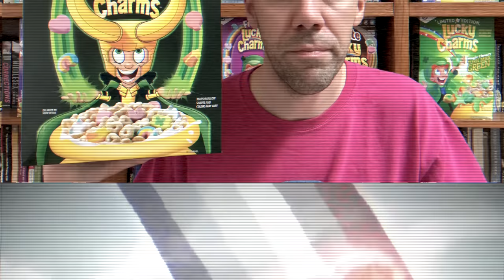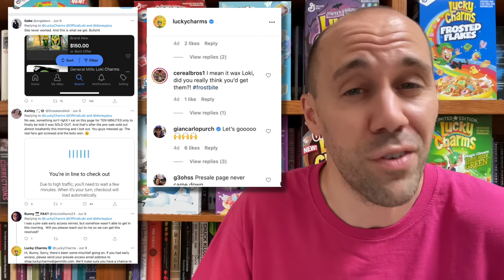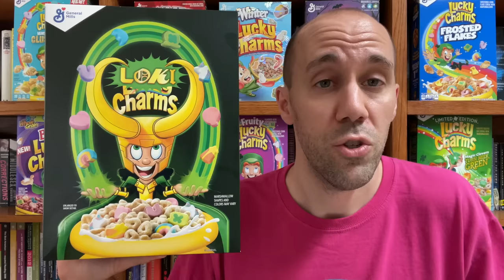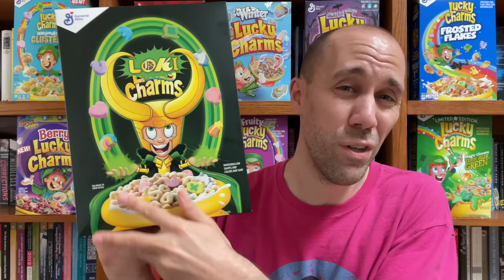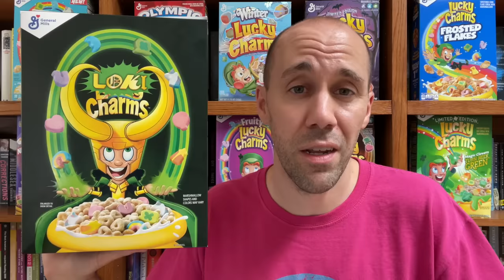Loki Charms (2021)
Lucky Charms did a cross-promotional campaign with Disney+ Marvel's Loki show and it was a disaster as all the true fans couldn't get a box.